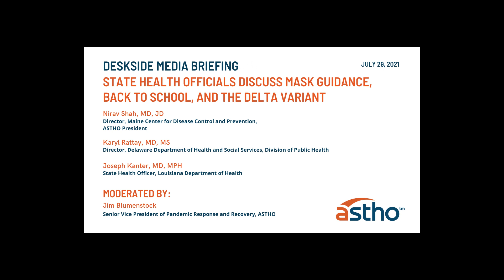State Health Officials Discuss Mask Guidance, Back to School, and the Delta Variant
On July 29, 2021, ASTHO held a deskside briefing to discuss mask guidance, going back to school, and the Delta variant. ASTHO President, Nirav Shah, and ASTHO members Karyl Rattay and Joseph Kanter give insight on these topics.